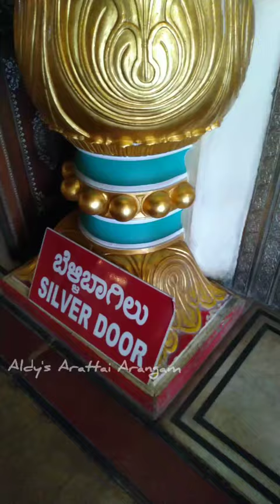Inside the Mysore Palace | Architecture | Paintings | Interior | WhatsApp status